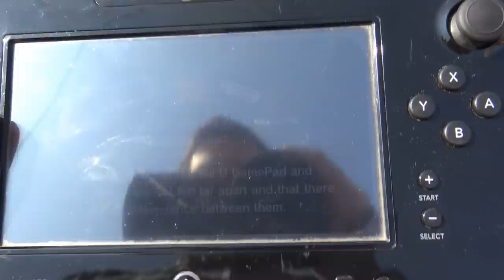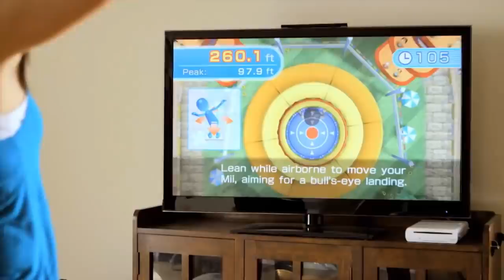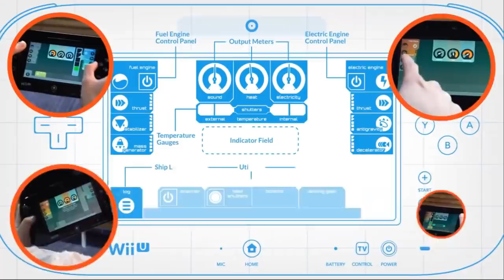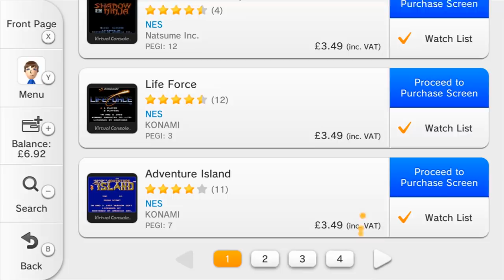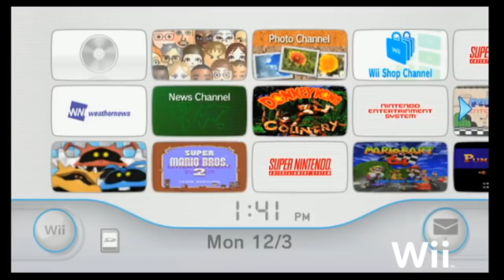Why Buy a Wii U in The Modern Age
Switch doesn't even have Dr Luigi